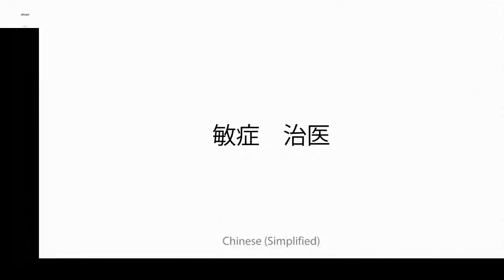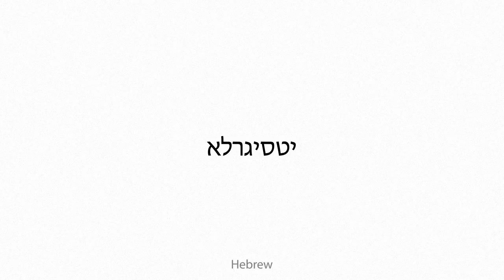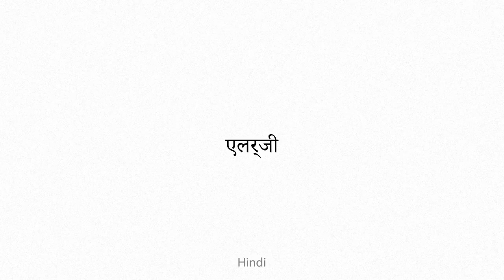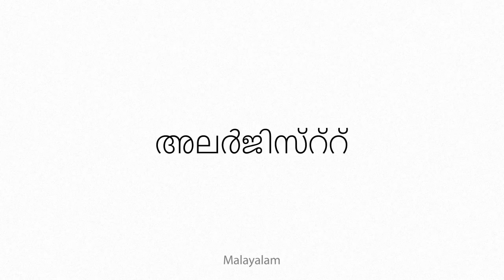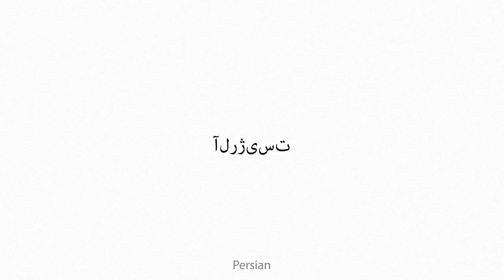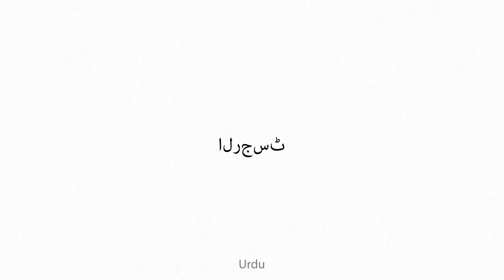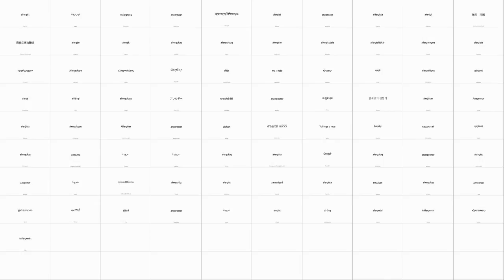allergist Multilingual Translation